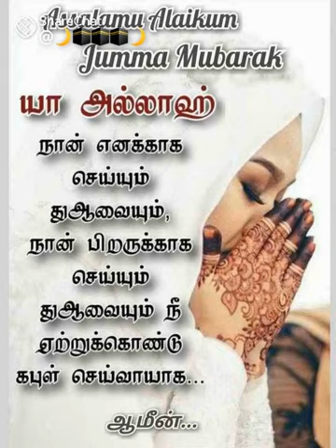வெள்ளிக்கிழமை 12.05.2023 ஜும்மா பயான் - புதுவை குத்பா பள்ளி - இமாம் ஹாஃபில் மஹ்ழரி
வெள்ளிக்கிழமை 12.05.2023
ஜும்மா பயான் -